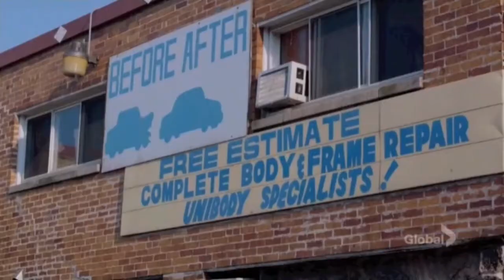Kevin Theis - Video Reel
Actor Kevin Theis's 2016 Acting Reel featuring clips from Chicago Fire, Betrayal, Chicago P.D., Knacker (film) and the pilot for the new TV series Unfocused.

Represented by Grossman & Jack Talent in Chicago and Rogers Orion Talent in Los Angeles.